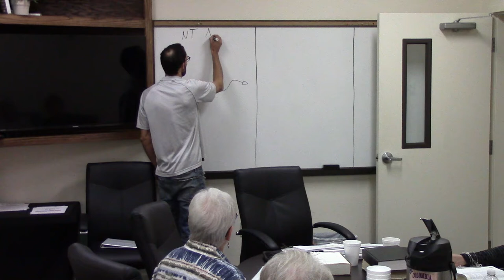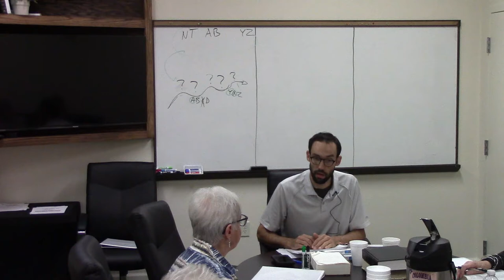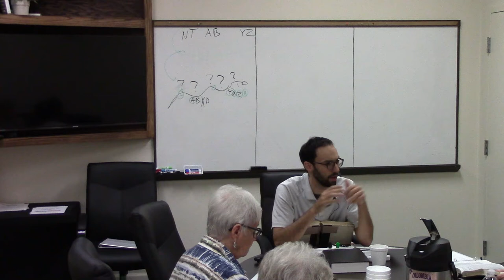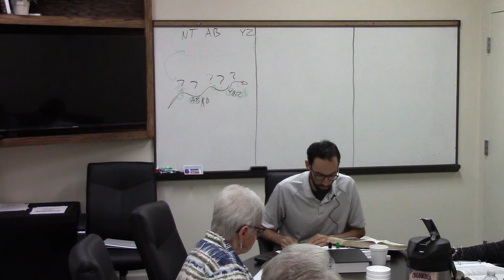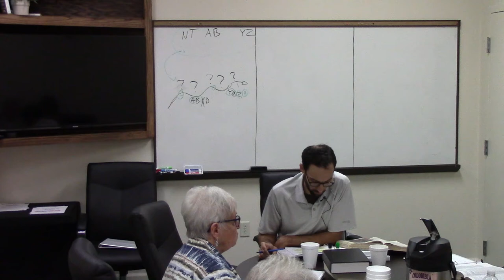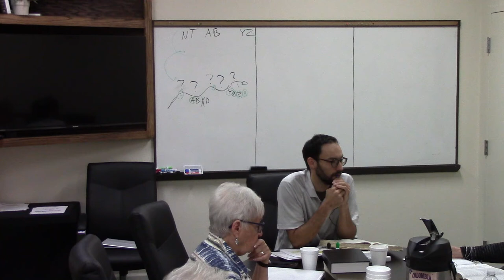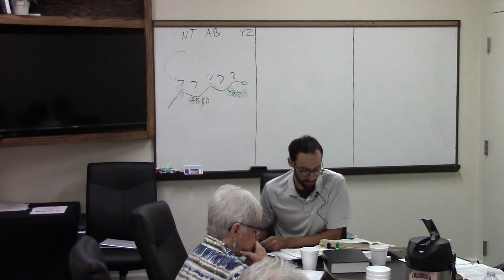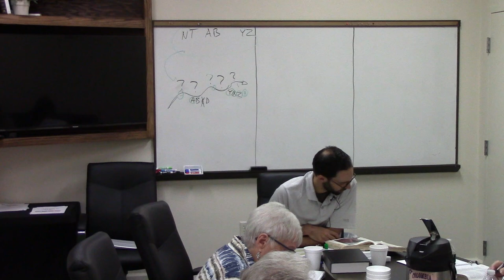ESTHER Part 1 Jacob Franz